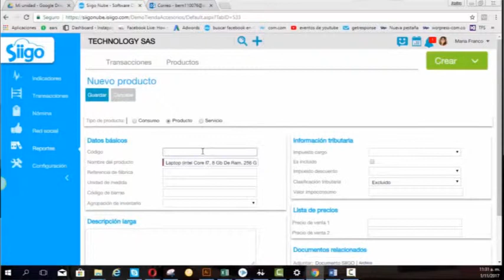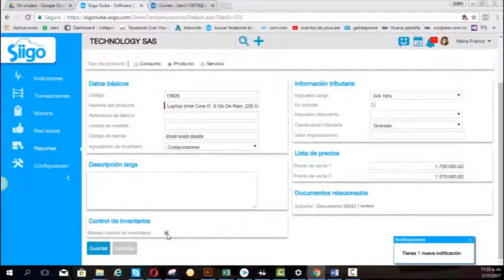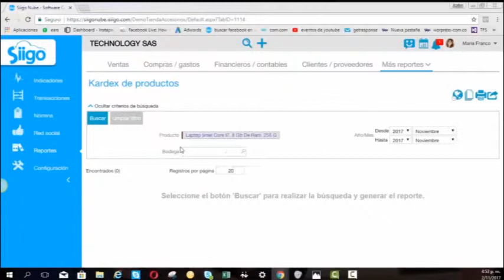JOBANA ANGÉLICA CARDONA TEMA INVENTARIOS